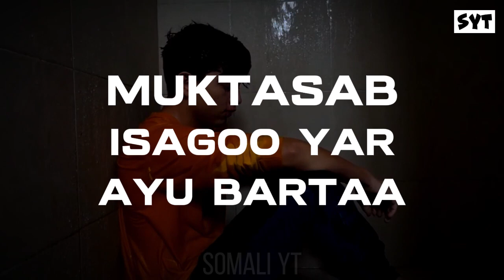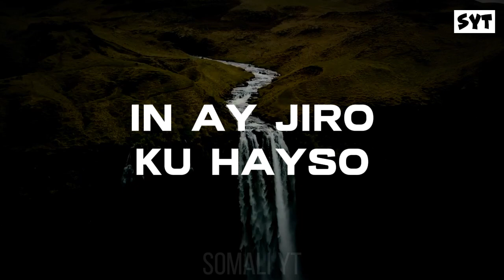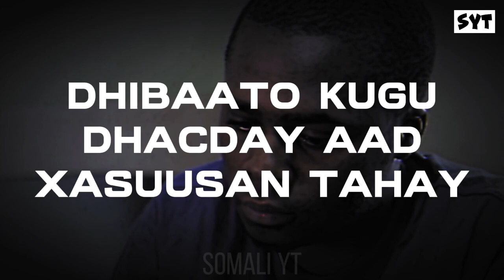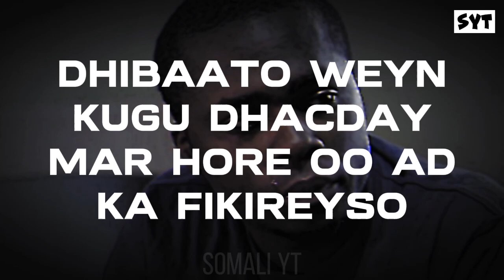SABABAHA aa la MURUG/WALWAL-san tahay waa KUWAN - Sh Cabdirisaaq Xaashi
sh cabdirisaaq xaashi qiso
sh cabdirisaaq xaashi 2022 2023
sh abdirizak hashi
walwalka iyo cabsida
walwalka iyo murugada
ducada walwalka
daawada walwalka iyo murugada

1) This video has no negative impact on the original works.
2) This video is also for teaching purposes.
3) It is transformative in nature.
4. Video clips were used for a very small part to help understand.
5) I only used bits and pieces of the videos to get point across where necessary.